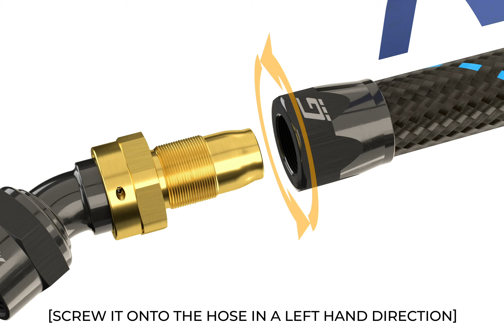Building GReddy Performance Swivel Fitting with Easy Hose Assembly Feature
Crafted from billet 6061 aluminum and featuring dual Viton O-rings and a one-way locking pin, these GReddy AN or ORB Swivel Hose Ends offer unparalleled durability and performance. *Our unique left-hand threaded hose nut allows for quick and easy hose seating, making these fittings a top choice in the market. Each hose-end comes with a matching plastic AN or ORB plug for convenient line servicing.